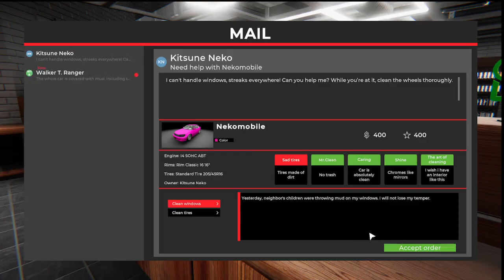Car Detailing Simulator Demo part 2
I upload a new video Monday Wednesday and Friday

cool channls to take a look at